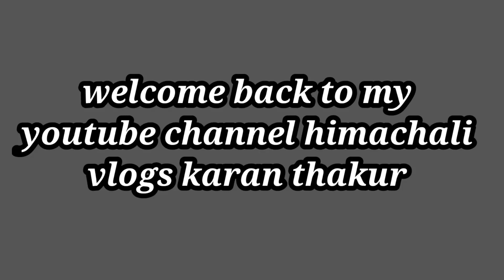पाॅजिटिव विचार ll positive thinking ll himachali vlogs karan thakur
positive thoughts positive thinking shubh vichaar phadi lifestyle vlogs karan thakur himachali vlogs karan thakur positive thoughts by karan thakur positive thinking about by karan thakur karan thakur video #